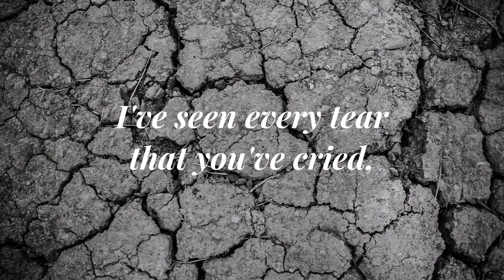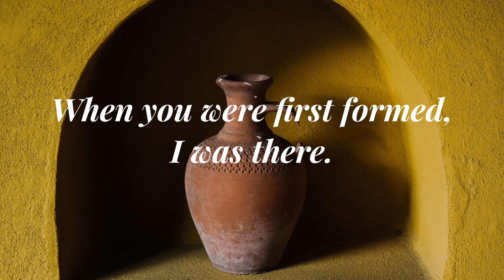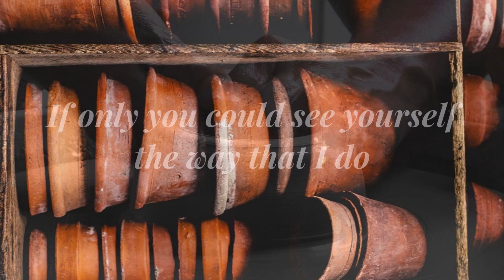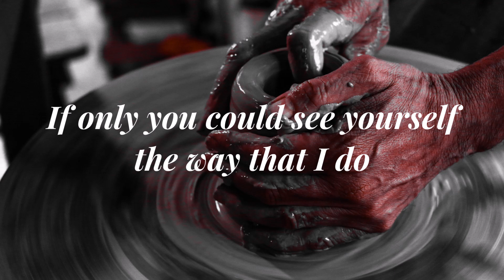WONDERFULLY MADE | Joseph Legaspi | Paulo K Tirol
WONDERFULLY MADE

Words & Music by PAULO K. TIROL
Performed by JOSEPH LEGASPI
OCP Music

AMDG